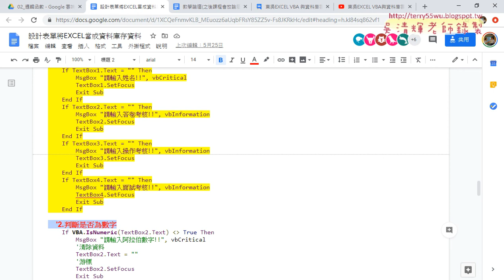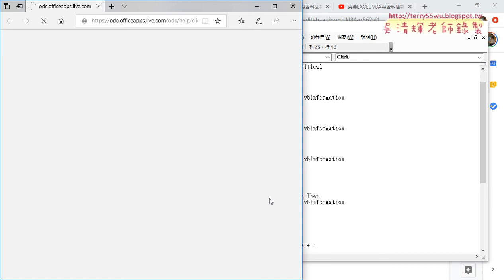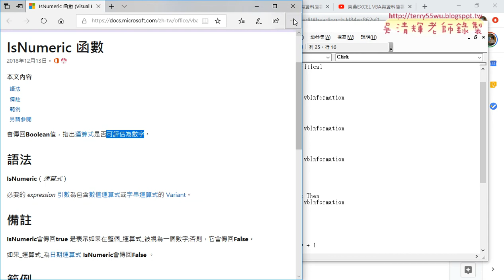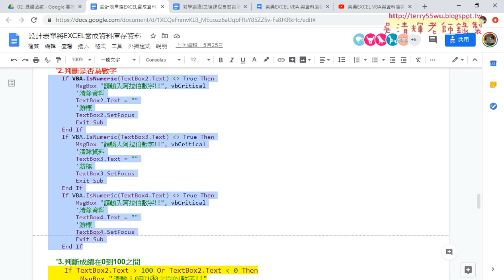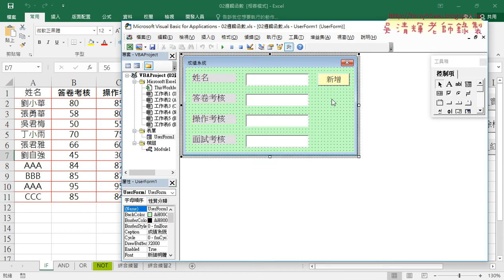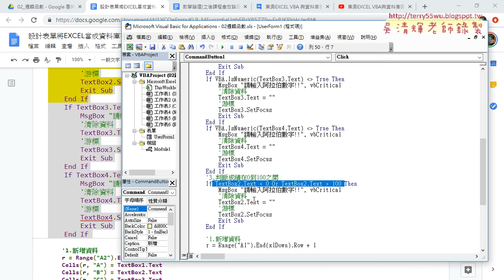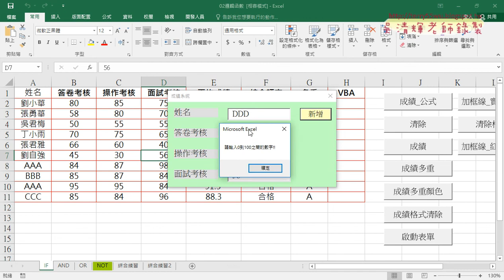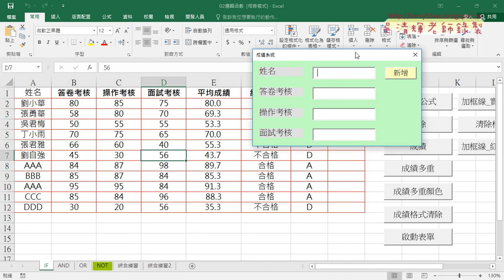07 防呆二判斷數字與三成績在0到100